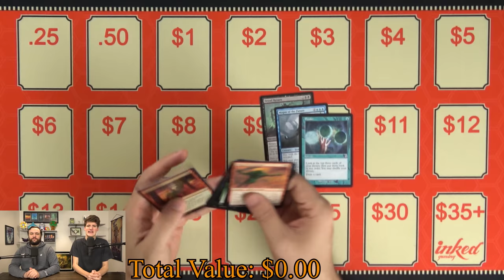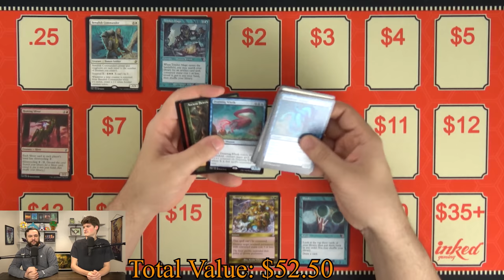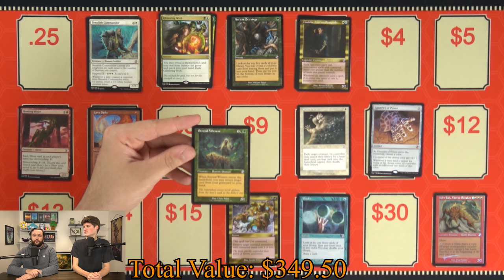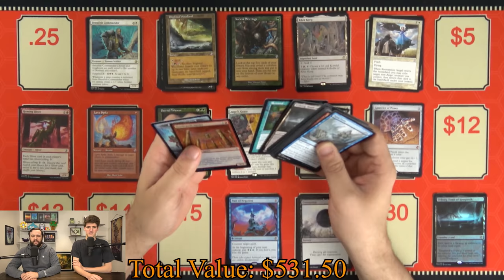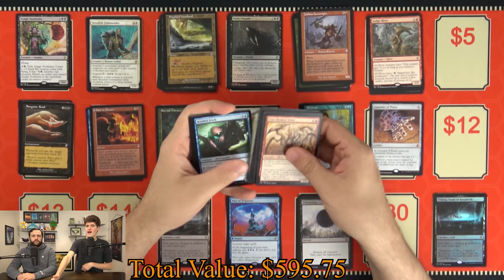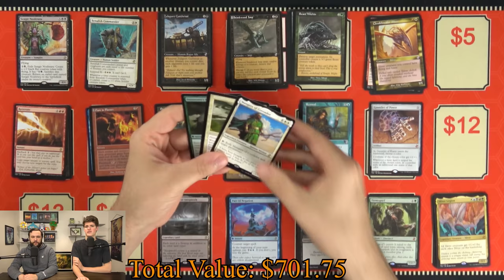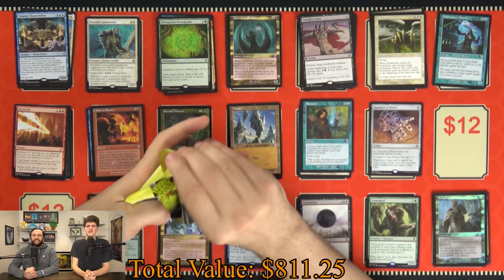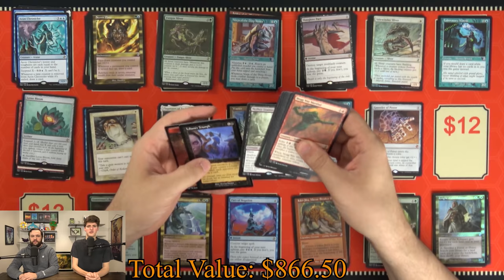Time Spiral Remastered Box Opening | Cracking a TSR Box with the Nitpicking Nerds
We're diving into what is hopefully an insane booster box of Time Spiral Remastered!

The Nitpicking Nerds Discord is OPEN!

Twitter.com/NitpickingNerds

This box of Time Spiral Remastered is hopefully a spicy one! We are back to our booster box opening ways to show you viewers a fun time!